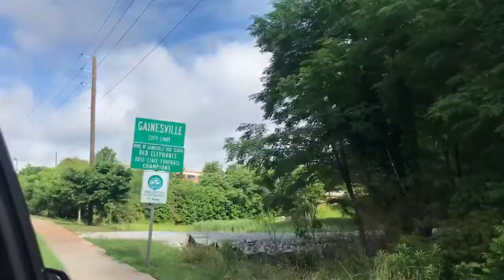ACRA Montage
This video is about montage